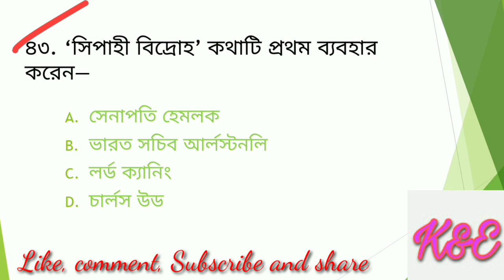১৮৫৭ সালের মহাবিদ্রোহ থেকে কিছু গুরুত্বপূর্ণ প্রশ্ন ও উত্তর | The Revolt of 1857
১৮৫৭ সালের মহাবিদ্রোহ থেকে কিছু গুরুত্বপূর্ণ প্রশ্ন ও উত্তর | The Revolt of 1857 | সিপাহী বিদ্রোহ ১৮৫৭ সালের মহাবিদ্রোহ থেকে কিছু গুরুত্বপূর্ণ প্রশ্ন ও উত্তর ত্রিপুরার টেটের জন্য ত্রিপুরার টেটের জন্য ত্রিপুরার টেটের জন্য ত্রিপুরার টেটের জন্য মহাবিদ্রোহ থেকে কিছু গুরুত্বপূর্ণ প্রশ্ন ও উত্তর সিপাহী বিদ্রোহ থেকে কিছু গুরুত্বপূর্ণ প্রশ্ন ও উত্তর ত্রিপুরার সিপাহী বিদ্রোহের কারণ ও ফলাফল
১৮৫৭ সালের মহাবিদ্রোহ থেকে কিছু গুরুত্বপূর্ণ প্রশ্ন ও উত্তর | The Revolt of 1857 | সিপাহী বিদ্রোহ ১৮৫৭ সালের মহাবিদ্রোহ থেকে কিছু গুরুত্বপূর্ণ প্রশ্ন ও উত্তর ত্রিপুরার টেটের জন্য ত্রিপুরার টেটের জন্য ত্রিপুরার টেটের জন্য ত্রিপুরার টেটের জন্য মহাবিদ্রোহ থেকে কিছু গুরুত্বপূর্ণ প্রশ্ন ও উত্তর সিপাহী বিদ্রোহ থেকে কিছু গুরুত্বপূর্ণ প্রশ্ন ও উত্তর ত্রিপুরার সিপাহী বিদ্রোহের কারণ ও ফলাফল ১৮৫৭ সালের মহাবিদ্রোহ থেকে কিছু গুরুত্বপূর্ণ প্রশ্ন ও উত্তর | The Revolt of 1857 | সিপাহী বিদ্রোহ ১৮৫৭ সালের মহাবিদ্রোহ থেকে কিছু গুরুত্বপূর্ণ প্রশ্ন ও উত্তর ত্রিপুরার টেটের জন্য ত্রিপুরার টেটের জন্য ত্রিপুরার টেটের জন্য ত্রিপুরার টেটের জন্য মহাবিদ্রোহ থেকে কিছু গুরুত্বপূর্ণ প্রশ্ন ও উত্তর সিপাহী বিদ্রোহ থেকে কিছু গুরুত্বপূর্ণ প্রশ্ন ও উত্তর ত্রিপুরার সিপাহী বিদ্রোহের কারণ ও ফলাফল ১৮৫৭ সালের মহাবিদ্রোহ থেকে কিছু গুরুত্বপূর্ণ প্রশ্ন ও উত্তর | The Revolt of 1857 | সিপাহী বিদ্রোহ ১৮৫৭ সালের মহাবিদ্রোহ থেকে কিছু গুরুত্বপূর্ণ প্রশ্ন ও উত্তর ত্রিপুরার টেটের জন্য ত্রিপুরার টেটের জন্য ত্রিপুরার টেটের জন্য ত্রিপুরার টেটের জন্য মহাবিদ্রোহ থেকে কিছু গুরুত্বপূর্ণ প্রশ্ন ও উত্তর সিপাহী বিদ্রোহ থেকে কিছু গুরুত্বপূর্ণ প্রশ্ন ও উত্তর ত্রিপুরার সিপাহী বিদ্রোহের কারণ ও ফলাফল
১৮৫৭ সালের মহাবিদ্রোহ থেকে কিছু গুরুত্বপূর্ণ প্রশ্ন ও উত্তর | The Revolt of 1857 | সিপাহী বিদ্রোহ ১৮৫৭ সালের মহাবিদ্রোহ থেকে কিছু গুরুত্বপূর্ণ প্রশ্ন ও উত্তর ত্রিপুরার টেটের জন্য ত্রিপুরার টেটের জন্য ত্রিপুরার টেটের জন্য ত্রিপুরার টেটের জন্য মহাবিদ্রোহ থেকে কিছু গুরুত্বপূর্ণ প্রশ্ন ও উত্তর সিপাহী বিদ্রোহ থেকে কিছু গুরুত্বপূর্ণ প্রশ্ন ও উত্তর ত্রিপুরার সিপাহী বিদ্রোহের কারণ ও ফলাফল ১৮৫৭ সালের মহাবিদ্রোহ থেকে কিছু গুরুত্বপূর্ণ প্রশ্ন ও উত্তর | The Revolt of 1857 | সিপাহী বিদ্রোহ ১৮৫৭ সালের মহাবিদ্রোহ থেকে কিছু গুরুত্বপূর্ণ প্রশ্ন ও উত্তর ত্রিপুরার টেটের জন্য ত্রিপুরার টেটের জন্য ত্রিপুরার টেটের জন্য ত্রিপুরার টেটের জন্য মহাবিদ্রোহ থেকে কিছু গুরুত্বপূর্ণ প্রশ্ন ও উত্তর সিপাহী বিদ্রোহ থেকে কিছু গুরুত্বপূর্ণ প্রশ্ন ও উত্তর ত্রিপুরার সিপাহী বিদ্রোহের কারণ ও ফলাফল ১৮৫৭ সালের মহাবিদ্রোহ থেকে কিছু গুরুত্বপূর্ণ প্রশ্ন ও উত্তর | The Revolt of 1857 | সিপাহী বিদ্রোহ ১৮৫৭ সালের মহাবিদ্রোহ থেকে কিছু গুরুত্বপূর্ণ প্রশ্ন ও উত্তর ত্রিপুরার টেটের জন্য ত্রিপুরার টেটের জন্য ত্রিপুরার টেটের জন্য ত্রিপুরার টেটের জন্য মহাবিদ্রোহ থেকে কিছু গুরুত্বপূর্ণ প্রশ্ন ও উত্তর সিপাহী বিদ্রোহ থেকে কিছু গুরুত্বপূর্ণ প্রশ্ন ও উত্তর ত্রিপুরার সিপাহী বিদ্রোহের কারণ ও ফলাফ